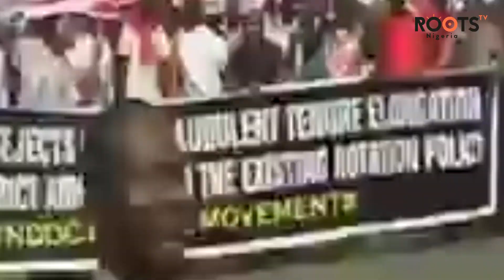NDDC: “Buhari Risks Return Of Insecurity In The Niger Delta If .....”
The recent deployment of the NDDC from the Office of the SGF to the Ministry of the Niger Delta Affairs is raising agitations in different quarters.